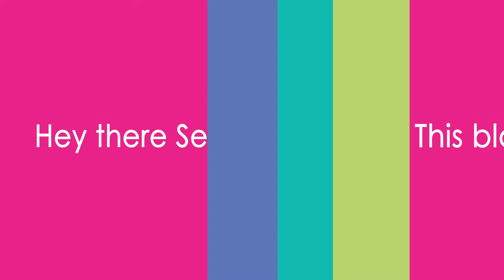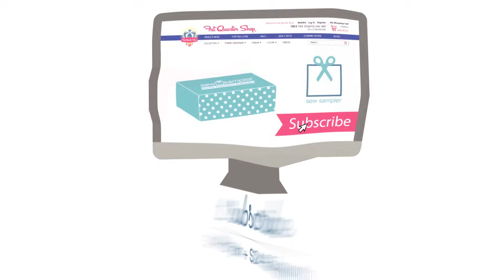How to use the Pineapple Quilt Block Foundation Paper by Fat Quarter Shop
This is an extended version of the tutorial for the February 2019 Sew Sampler Box.